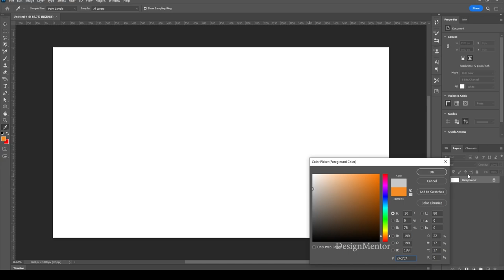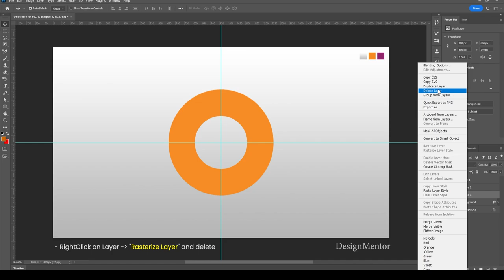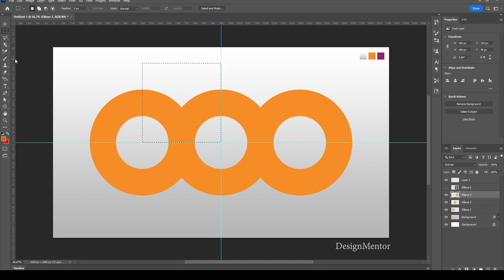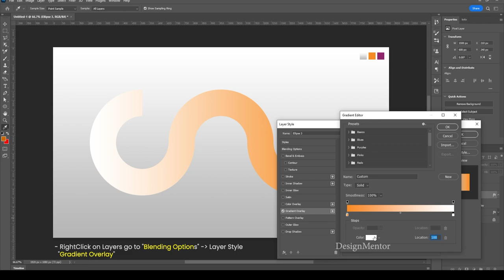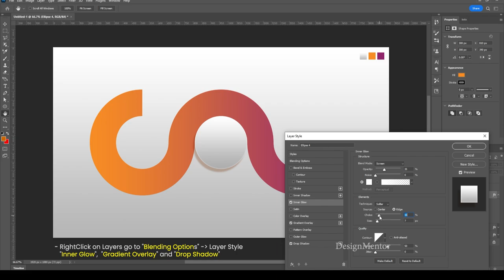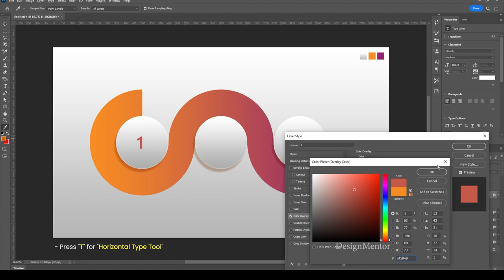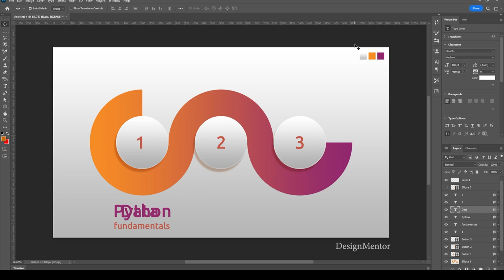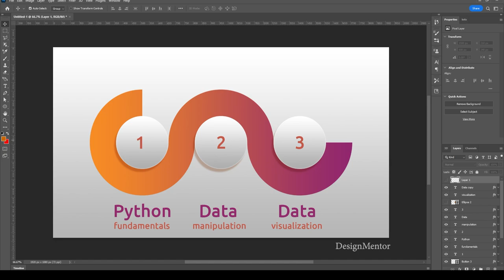Infographic Design in Adobe Photoshop 2023 | DesignMentor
In this video I am going to create Infographic Design in Adobe Photoshop 2023 | DesignMentor